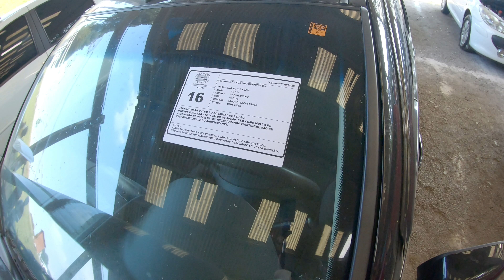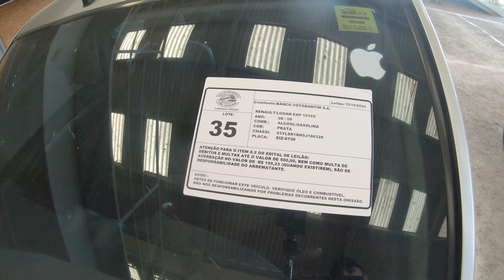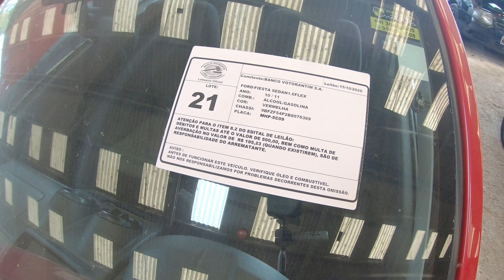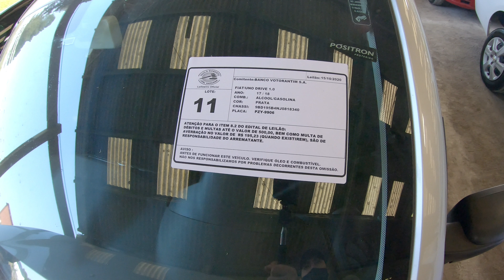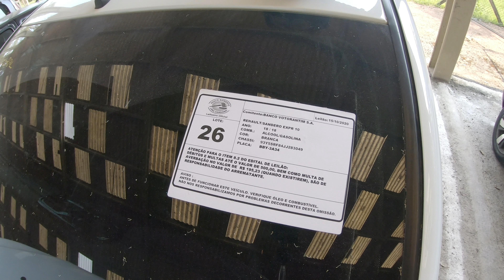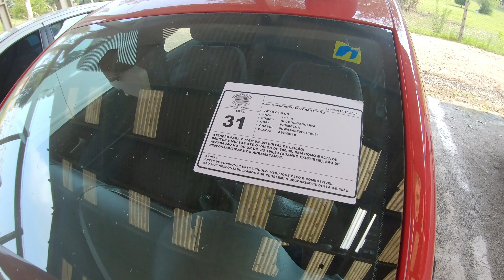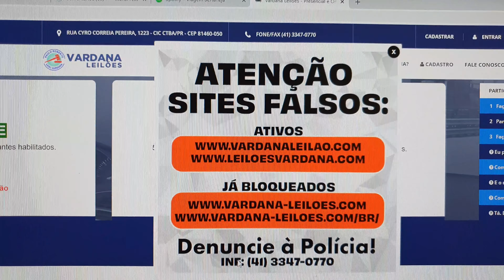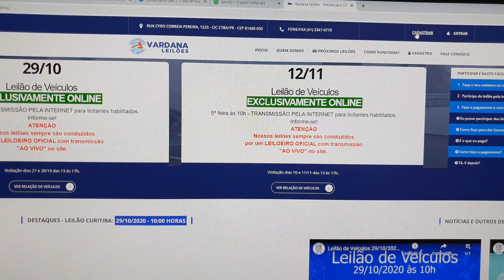LEILÃO VARIOS CARROS POPULAR e MEDIOS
Leilão de Carros Retomados de Financiamento Sandero, Fiat Strada, Uno Vivace, Ford Ka, Fiesta, Volkswagen Fox, Voyage, Uno Chevrolet Astra, C3

GRUPO TELEGRAN

Vizeu Leiloeiro
Milan Leilões
Nosso Leilão
Guaraglia Leiloeiro

Favareto Leiloeiro
Vardana Leilões

VEJA TAMBÉM

Sandero, Fiat Strada, Uno Vivace, Ford Ka, Fiesta, Volkswagen Fox, Voyage, Uno Chevrolet Astra, C3